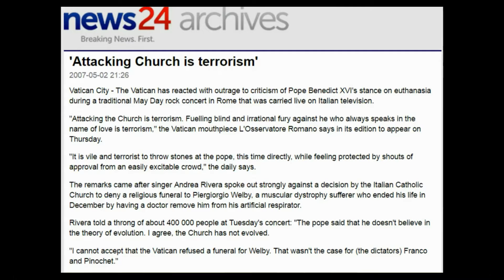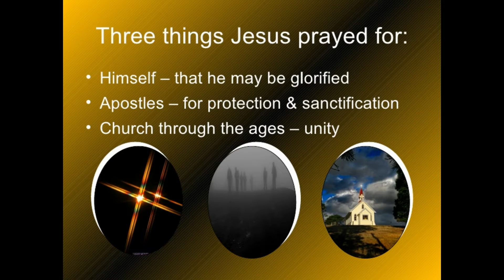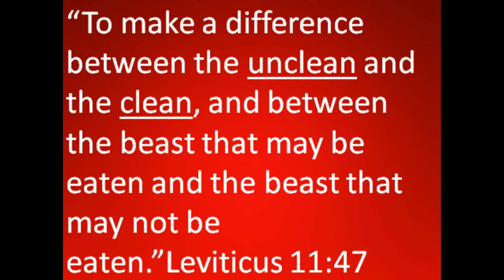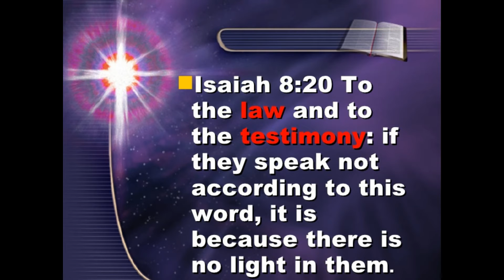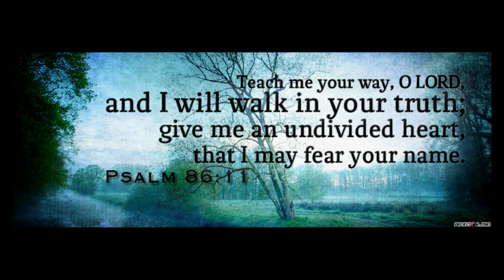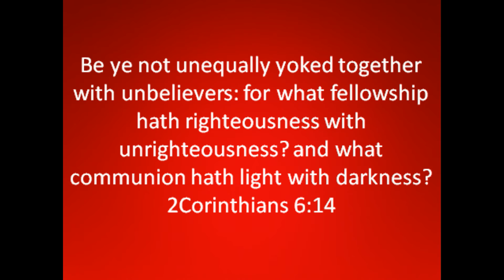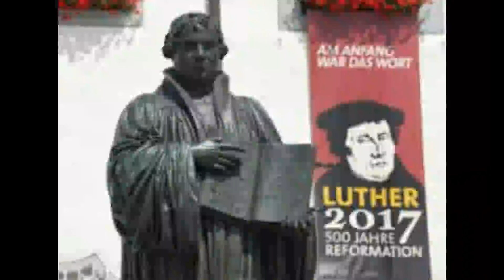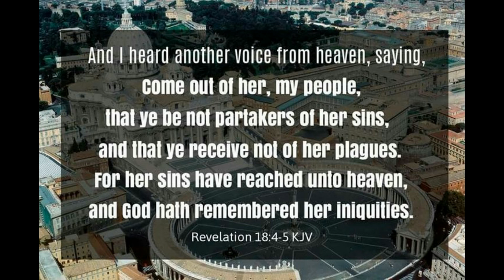Message to pope Francis - DIvision of the devil?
By: Sebastian Matula
Pope Francis has said that the devil is the originator and cause of divisions within the church. Is all division of the devil? What does the Bible say? How should Christians relate to unity and ecumenism? Is the pope right?
These and other issues will we deal with in this short clip.